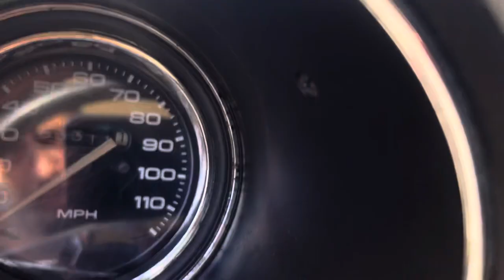1976 Oldsmobile Cutlass Salon-$OLD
1976 Oldsmobile Cutlass (#1059)
SURVIVOR ORIGINAL & RELIABLE!

•350ci Numbers matching engine
•Automatic transmission
•Power steering
•Exterior paint shows well
•Interior is clean & presentable

Please note- If there are any additional aftermarket parts you desire to add to this car, Please let your sales rep know, We have a full service department here at our dealership!

Our team here at MGM Classic car dealership work very hard to accurately describe our vehicles through our descriptions and elaborate photos. When you purchase a preowned vehicle it is not a new vehicle. Any used vehicle can have normal wear and blemishes. This car exempt from miles. All fluids have been topped off and gone thru at the time of our service check report to make sure the new owners get a good quality and safe car!

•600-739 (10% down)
•740+ (No money down option)
•100% FEEDBACK ON EBAY